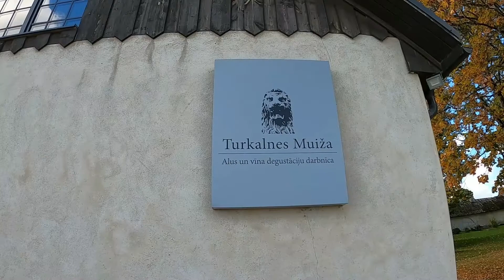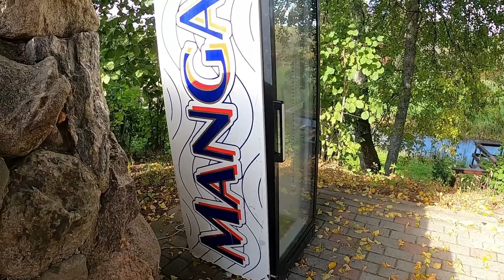Zaļā sertifikāta saimniecība - atpūtas komplekss "Turbas"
Atpūtas komplekss “Turbas” atrodas netālu no Ogres, Mazās Juglas krastu līkumos. Atpūtas kompleksam ir “Zaļais sertifikāts” – nacionāla vides kvalitātes zīme, ko piešķir lauku tūrisma mītnēm, kas ievēro šādus videi draudzīgus zaļās saimniekošanas principus. “Turbās”:
• Izveidoti plaši brīvdabas spēļu laukumi;
• Ziemas periodā ir izveidota un labiekārtota distanču slēpošanas trase 4,2 km garumā;
• Saglabā bioloģiski vērtīgos zālājus. Šajā darbā palīdz dzīvei savvaļā pielāgotie “Hailandes” šķirnes bullīši;
• Šķiro atkritumus un māca to darīt viesiem. Šim mērķim uzstādīti šķirošanas konteineri;
• Ir izveidots elektroauto uzlādes punkts;
• Izmanto cilvēka veselībai un videi draudzīgu sadzīves ķīmiju lielos iepakojumos;
• Sargā aizsargājamu dabas pieminekli – dižkoku – Turbu dižozolu;
• Nākamajā sezonā plāno uzstādīt saules baterijas;
• Visās telpās ir nomainītas spuldzes pret “LED” spuldzēm;
• Telpās ir izvietotas zīmes, kas aicina izslēgt gaismu un atvienot elektroiekārtas no elektrības, kad tās nelieto;
• Klientiem domātās telpās radiatoriem var regulēt temperatūru;
• Ledusskapjus un boilerus, kad tos ilgāku laiku nelieto, atvieno no elektrības.

Zaļā sertifikāta vērtēšanu un piešķiršanu atbalsta Latvijas Vides Aizsardzības Fonda administracija. Projekts: „Zaļā sertifikāta” aktualizēšana, informācija un pretendentu pārbaude 2022. gadā. Reģ Nr. 1-08/2/2022.